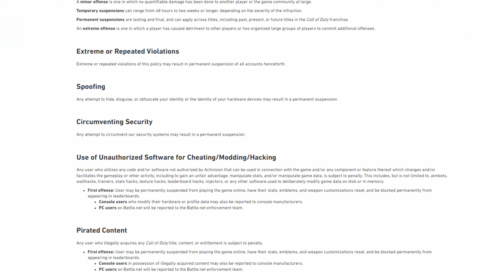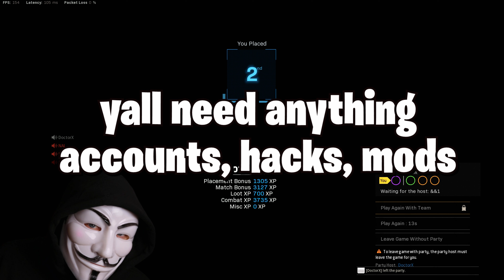I have been Shadow Banned in Warzone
I have been Shadow Banned in Warzone!! I am now the Batman of Call of Duty!!!

INTERVIEW WITH HACKER!! MUST WATCH

Songs:
Circus Music
The Hacker Heartbeat
Black Ops 2 Adrenaline

0:00 Intro
0:28 People asking for cheats, unlock tool, and hacking
in these lobbies
1:46 OmieSaiyan
2:48 How someone can be shadow banned without cheats
3:31 Interview w/ HACKER!! (cost of buying hacks, how much money he makes?)
5:42 More Shadow ban content
7:01 Outro